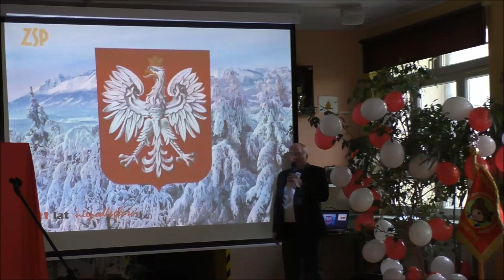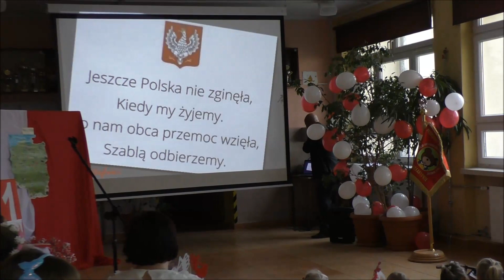Mój dom biało-czerwony